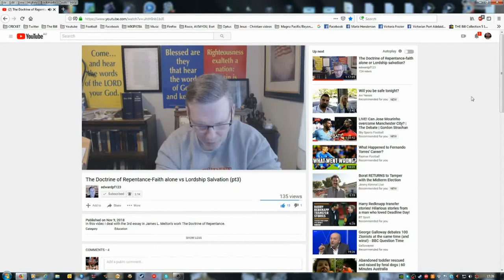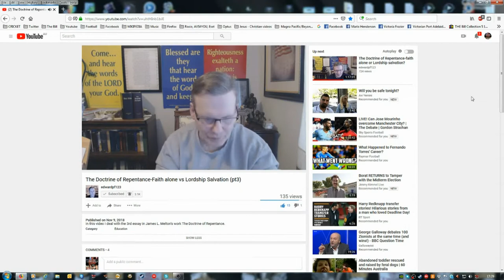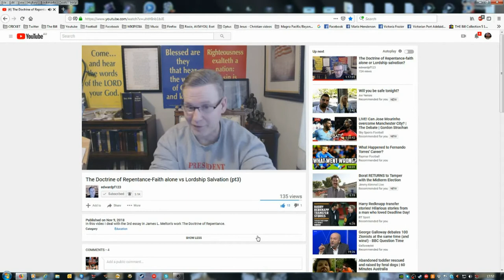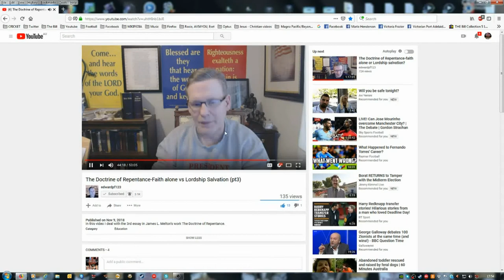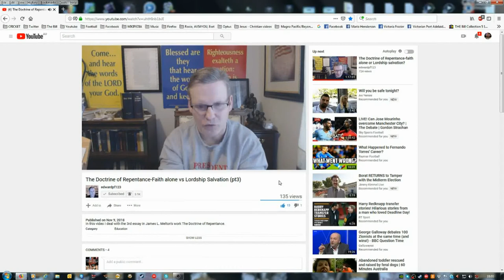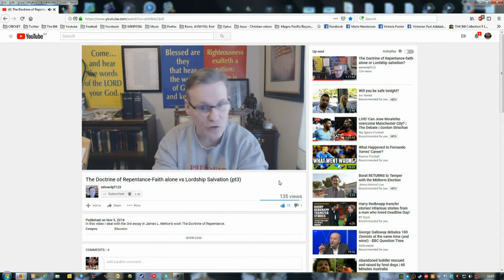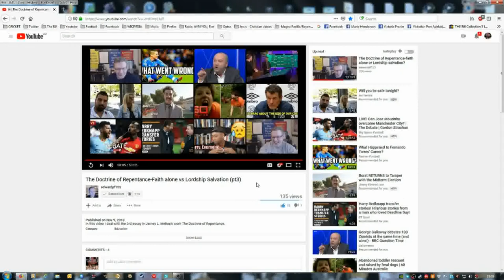Edward Pfenninger believes and teaches the Correct Gospel My commentary